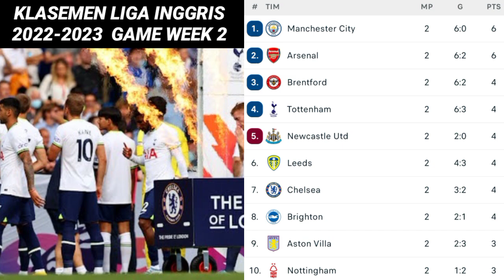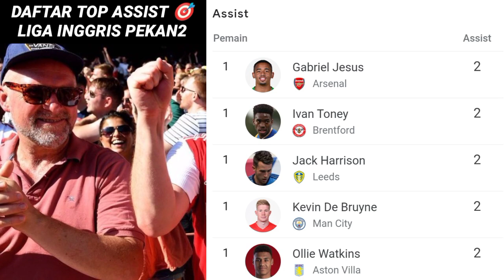Hasil Liga Inggris 2022 Tadi Malam | Klasemen Liga Inggris 2022 Terbaru Hari Ini | Liverpool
Hasil Liga Inggris 2022 tadi malam atau hasil bola tadi malam mempengaruhi daftar klasemen Liga Inggris 2022 terbaru hari ini dan top skor liga Inggris 2022 terbaru hari ini setelah pertandingan Liverpool tadi malam antara liverpool vs Crystal Palace di pertandingan pamungkas liga Inggris pekan 2.